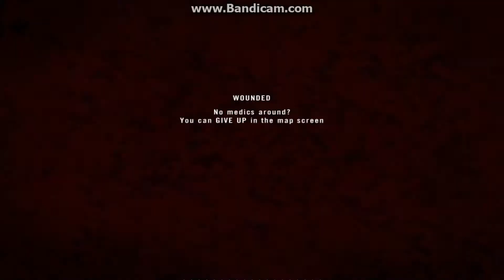Project Reality 1.2 SP gameplay - MEC vs Syrian Rebels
Here's a clip of the map Sbeneh Outskirts in Project Reality singleplayer. Playing as the MEC. I have increased the bot count to 96, so 48 a team.

Project Reality is a total conversion mod for Battlefield 2 that changes every facet of the game. The gameplay is a mix between standard shooters like Battlefield and Call of Duty, and more realistic shooters like ArmA.

The mod is primarily designed for multiplayer, but has full singleplayer support for almost all maps, totalling around 40, each with at least 1 alternative as well. There are plenty of factions, from British, to U.S, to German, to Canadian, to Taliban, the MEC... Basically, there is an absolute wealth of content available. The bots are pretty decent, even if they have some rather derpy moments.